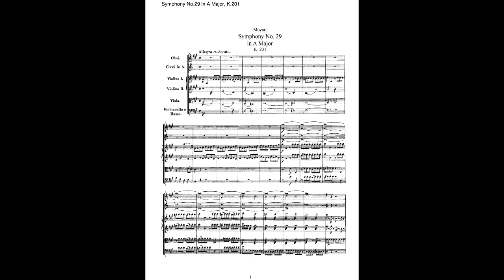Mozart - Symphony No.29 in A major, K.201/186a II. Andante in D major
Das Orchester Tsumugi (orchestra)
Das Orchester Tsumugi
Fukuoka, Japan: Das Orchester Tsumugi

The Symphony No. 29 in A major, K. 201/186a, was completed by Wolfgang Amadeus Mozart on 6 April 1774. It is, along with Symphony No. 25, one of his better known early symphonies. Stanley Sadie characterizes it as "a landmark ... personal in tone, indeed perhaps more individual in its combination of an intimate, chamber music style with a still fiery and impulsive manner."